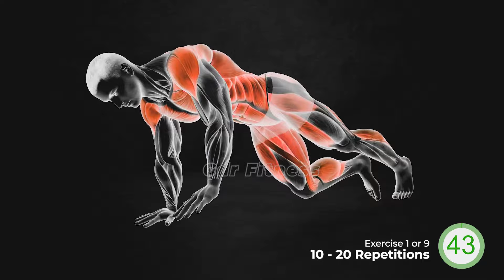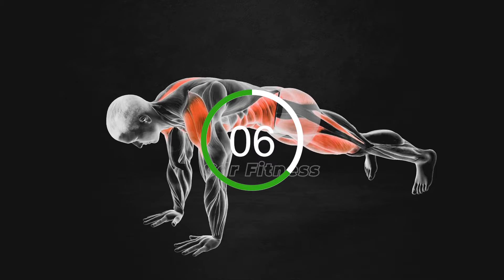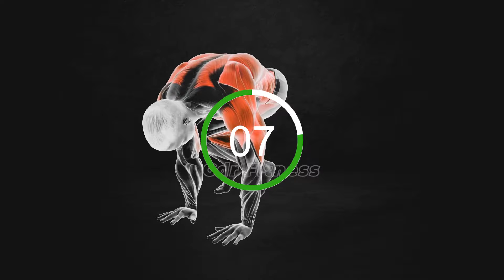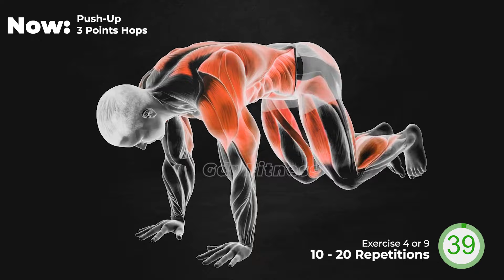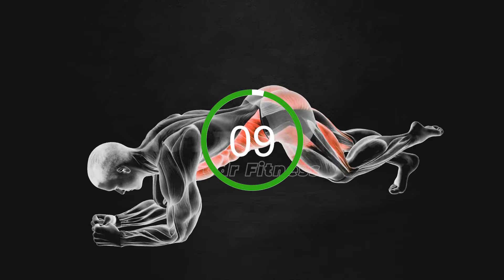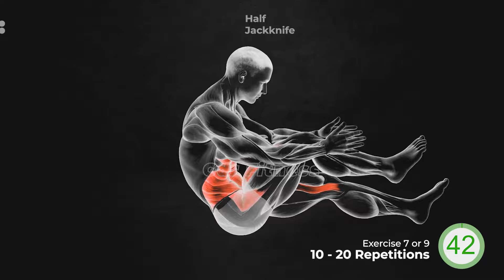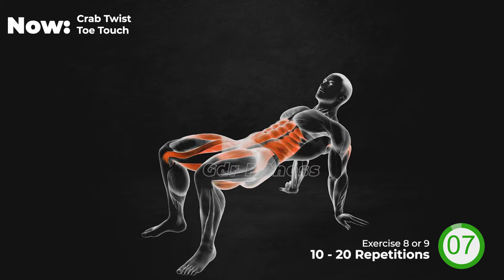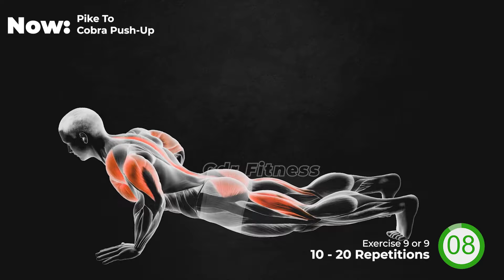15-Minute Fat-Blasting Cardio Workout at Home (No Equipment Required)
15-Minute Fat-Blasting Cardio Workout at Home (No Equipment Required)